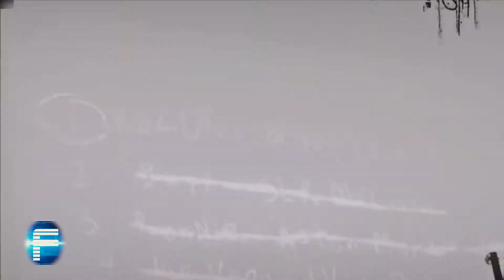What Happens If You Beat Razor on the First Race? - NFS Most Wanted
NFS Most Wanted - What Happens If You Beat Razor on the First Race?